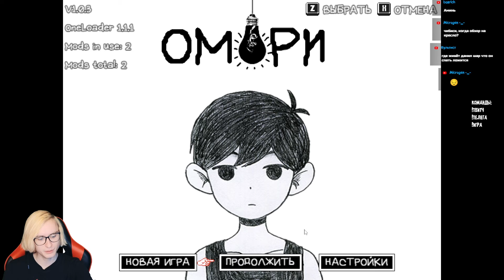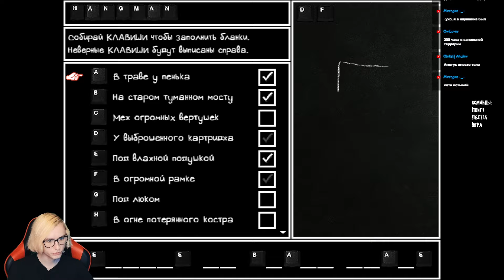Я НЕ БОЮСЬ... Я НЕ БОЮСЬ...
Сегодня мы поиграем в прикольную пиксельный психологический хоррор под названием Omori.